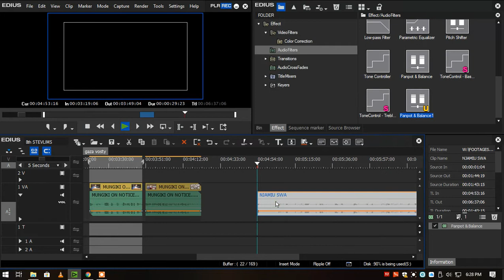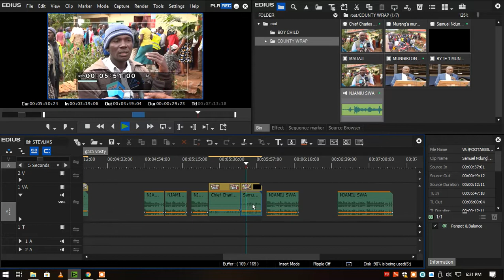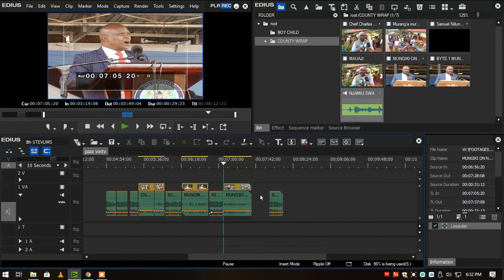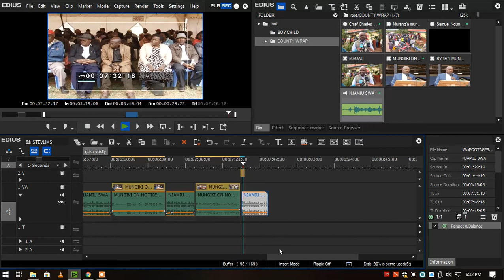Edius 8 - Basic Editing Introduction Tutorial (part1)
Fast Editing with EDIUS 8, these is how its done.. editing for news.SORRY NO SOUND.HOW TO EDIT NEWS STORIES